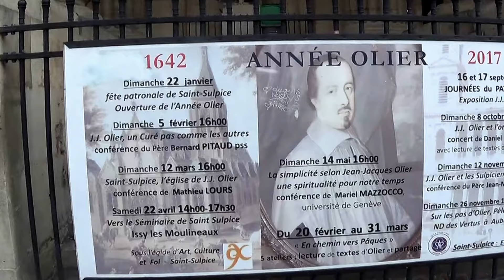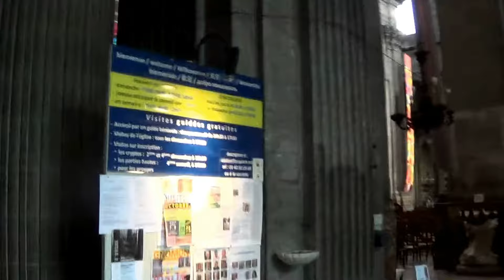Um carrilhão em meio ao ruído urbnano 20171017065921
Igrejas parisienses, Saint Sulpice, Paris, guerras e revoluções, Paris 2017, patrimônio especial cultural,